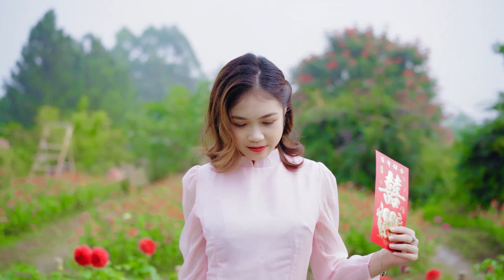Vanessa Bridges Country Seymour Rushing Adrien Schroeder Vanessa Bridges Country